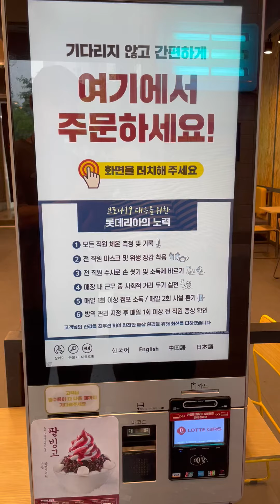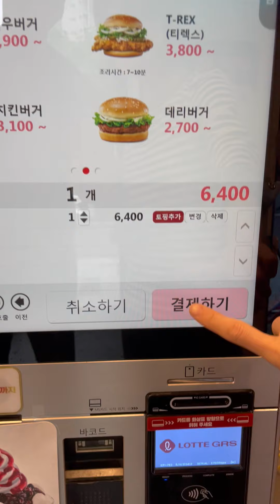롯데리아 키오스크 이용하기